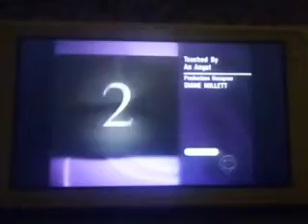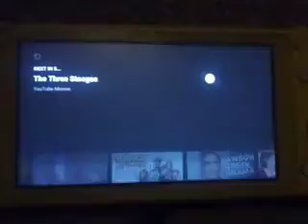CBS Spilt Screen Credits Compilation (April 15, 2001)